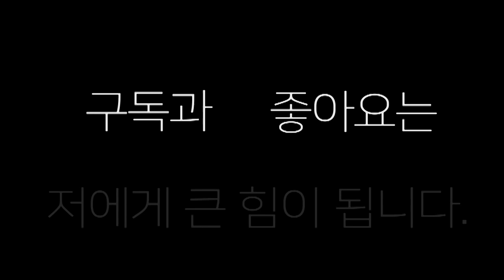여성 가슴 보호대를 낭심 보호대로 사용한 프로 복서 황석준(장정구)와 김대훈(장정구)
석준이와 대훈이 스파링 부산 양정동 장정구 복싱